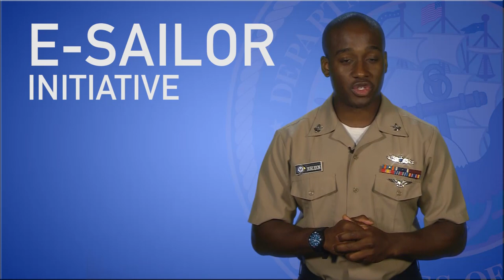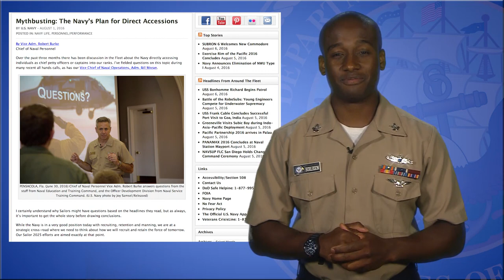WWR: eSailor initiative, Myth-busting Direct Accessions, and Changes to the Navy Working Uniform